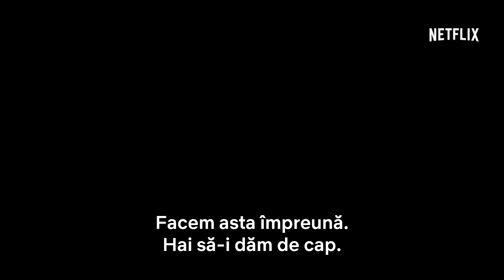Vacanta criminala / Murder Mystery - Trailer subtitrat in romana | Netflix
Un polițist din New York și soția lui pleacă într-o vacanță în Europa pentru a-și reîmprospăta relația, însă sfârșesc fugind de autorități după ce le este înscenată uciderea unui miliardar vârstnic.

Din 14 iunie 2019 pe Netflix.